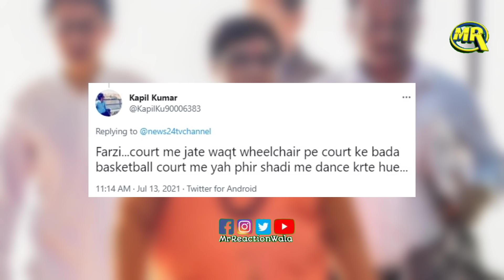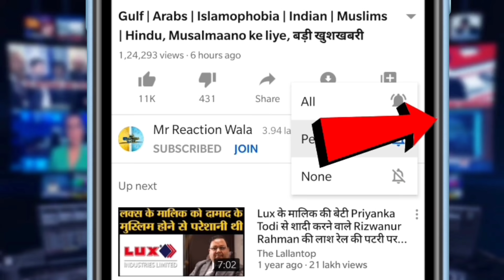BJP MP Pragya Thakur on Population Control Bill|प्रज्ञा ठाकुर का मुसलमानों को लेकर बड़ा बयान,मचा बवाल